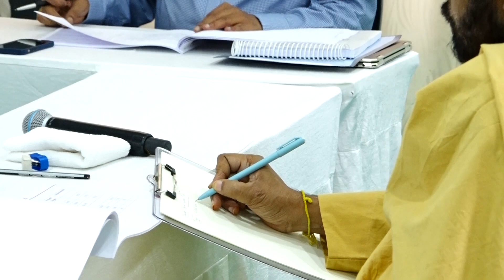పంచాయతీరాజ్ ఇంజినీరింగ్, RWS అధికారులతో ప్రస్తుత స్థితిపై సమీక్ష